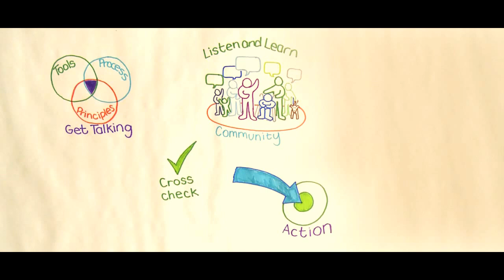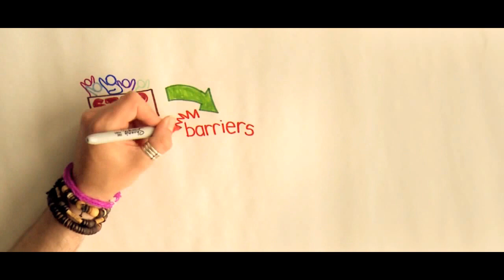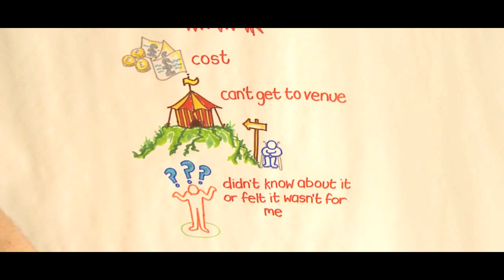Graphic Facilitation in Community Consultation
This video gives an example of the graphic facilitation techniques I use to record the views of community members and to present information to groups about what our research has discovered.

I am a freelance creative consultant and have been lucky to work on many arts based projects in partnership with the Creative Communities Unit of Staffordshire University in the United Kingdom.

I set up my own business called Revolution Earth that actively involves members of the community in problem solving, planning and consultation.

I design and facilitate focus groups, meetings and workshops to enable organisations to consult with people about specific issues.

My approach can have particular benefits for communities who have English as a second language, children with low boredom thresholds, disaffected teenagers, children and adults with learning disabilities and other marginalised groups.

My work is based on a participatory appraisal model that uses visual tools and a learning approach where each step of the consultation process helps to design the next step.  This way of working is called 'Get Talking' by Staffordshire University who train community members and practitioners in how to use the approach so that they can take back the power to develop and improve their own communities.

Using these tools I can obtain information from groups where traditional consultation methods, for example formal interviews or questionnaires, may fail.

A major advantage of using this method of consultation is that it enables everyone to share and contribute their skills and experience.

Participatory appraisal uses a creative learning process where people become involved in a cycle of activity that puts them at the centre of the decision making process. This approach can be particularly affective in supporting individuals or groups to plan for the future.